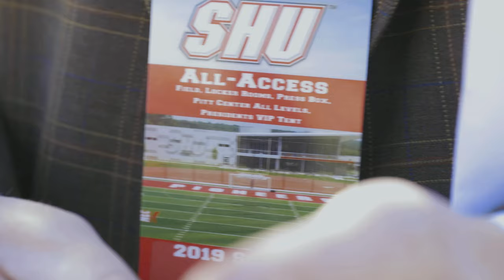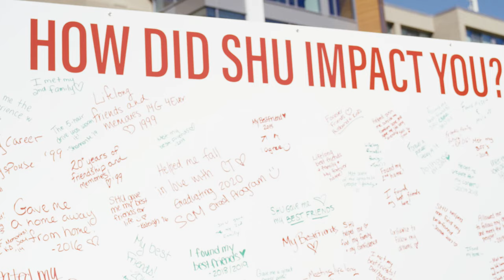Come Back to the Heart | SHU Homecoming 2019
As the second-largest independent Catholic university in New England, and one of the fastest-growing in the U.S., Sacred Heart University is a national leader in shaping higher education for the 21st century. SHU offers more than 80 undergraduate, graduate, doctoral and certificate programs on its Fairfield, Conn., campus. Sacred Heart also has satellites in Connecticut, Luxembourg and Ireland and offers online programs. More than 9,000 students attend the University’s eight colleges and schools: Arts & Sciences; Communication, Media & the Arts; Computer Science & Engineering; Health Professions; the Isabelle Farrington College of Education; the Jack Welch College of Business & Technology; Nursing; and St. Vincent’s College. Sacred Heart stands out from other Catholic institutions as it was established and led by laity. The contemporary Catholic university is rooted in the rich Catholic intellectual tradition and the liberal arts, and at the same time cultivates students to be forward thinkers who enact change—in their own lives, professions and in their communities. The Princeton Review includes SHU in its Best 384 Colleges–2019 Edition, “Best in the Northeast” and Best 267 Business Schools–2018 Edition. Sacred Heart has a Division I athletics program and an impressive performing arts program that includes choir, band, dance and theater.